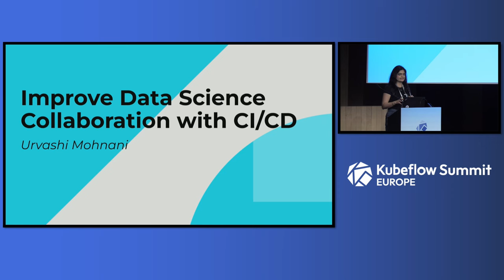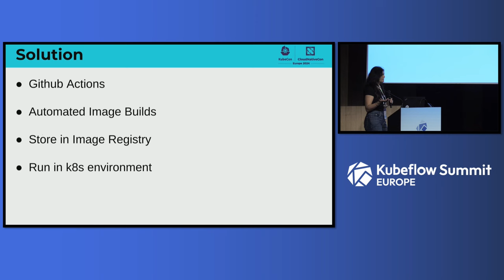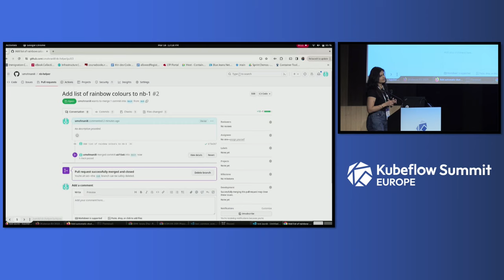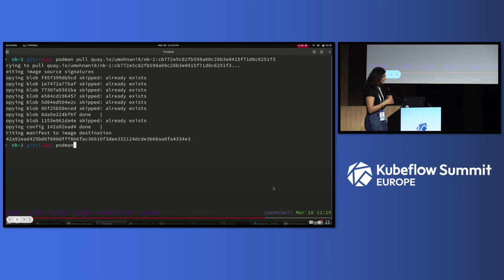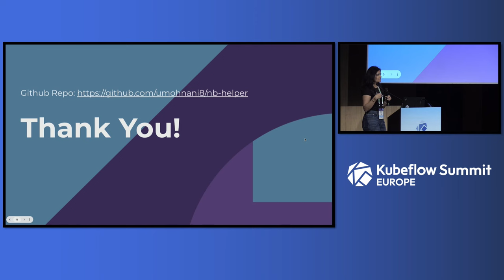Lightning Talk: Improve Data Science Collaboration with CI/CD! - Urvashi Mohnani, Red Hat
JupyterLab may let data scientists develop models locally, but how can we make that process sharable, reproducible, and portable? Through containers, of course! The Kubeflow Notebook Controller project [1] takes Jupyterlab to the cloud, allowing data scientists to easily exploit the capabilities of the cloud. Due to the underlying workloads being run as containers, collaboration between data scientists can be as straightforward as sharing an image. Though this process of sharing is straightforward, the manual process of image generation and sharing can result in difficulty for users unfamiliar with container technologies. We will demonstrate a CI/CD flow built using GitHub Actions, Kubernetes, and Jupyter that allows data scientists to share their latest code with just pull requests! By the end of this talk, you’ll be ready to deploy your own infrastructures for effective data science collaboration with minimal effort!